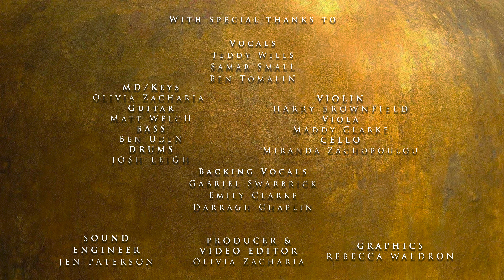Guns and Ships - Hamilton Cover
With special thanks to:

Teddy Wills - Vocals
Samar Small - Vocals
Ben Tomalin - Vocals
Olivia Zacharia - MD/Keys
Matt Welch - Guitar
Ben Uden - Bass
Josh Leigh - Drums
Harry Brownfield - Violin
Maddy Clarke - Viola
Miranda Zachopoulou - Cello

Backing Vocals:
Gabriel Swarbrick
Emily Clarke
Darragh Chaplin

Olivia Zacharia - Producer & Video Editor
Jen Paterson - Sound Engineer
Rebecca Waldron - Graphics

Links

Guns and Ships - Hamilton
Originally performed by Lin Manuel-Miranda, Leslie Odom Jr. and Christopher Jackson
Music and Lyrics by Lin Manuel-Miranda